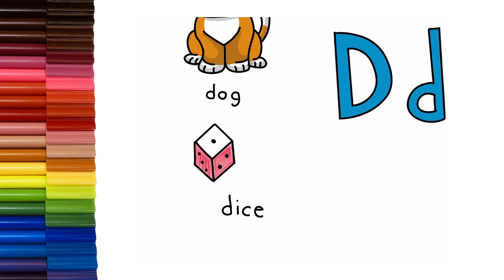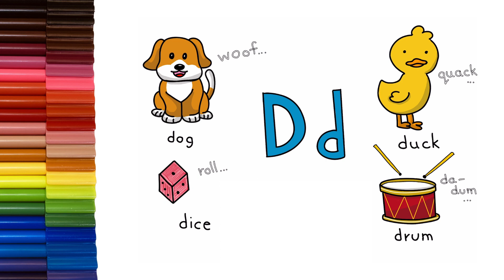Alphabets Letter D 💥words such as Dog 🐶, Duck 🐥, Dice 🎲 and Drum 🥁drawing coloring ABC Song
Hi everyone! Welcome to PDP Colorbox channel, our videos consists of Fun drawing and coloring of Dolls, Princess, Cute Animals, Cartoons, Super heroes, Unicorns, Alphabets and basically anything fun while coloring.